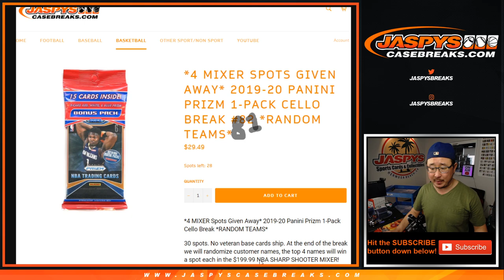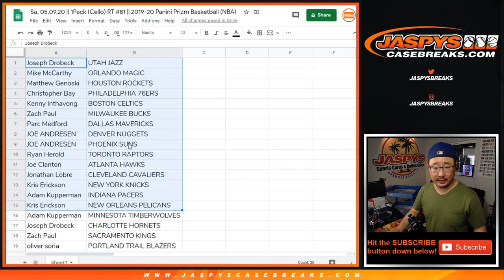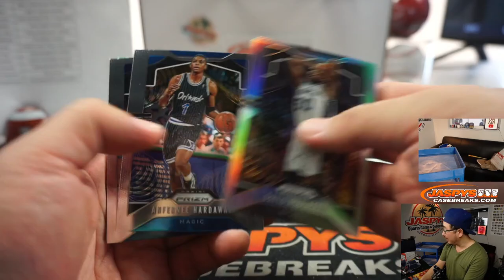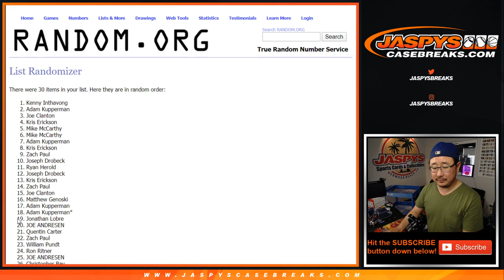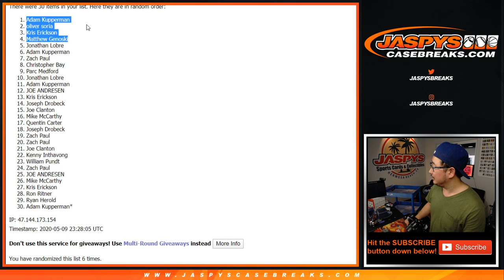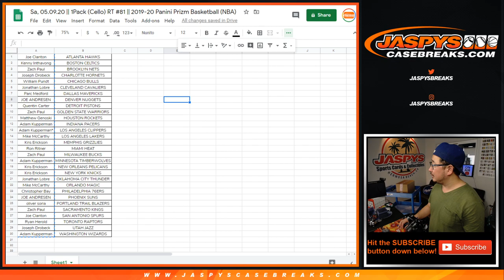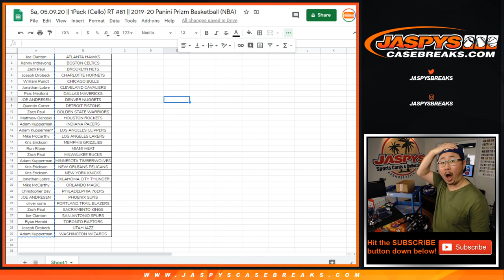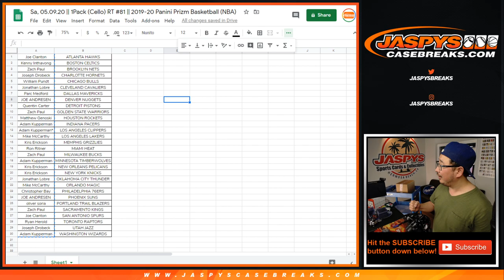Sa, 05.09.20 || 1Pack (Cello) RT #81 || 2019-20 Panini Prizm Basketball (NBA)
* KIRK GIBSON WALK-OFF. WOWWWWW.